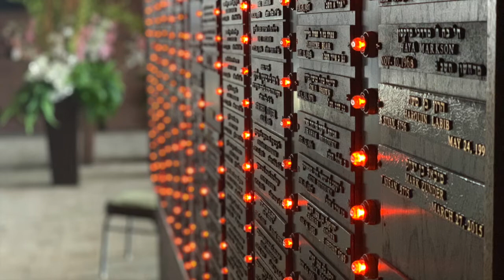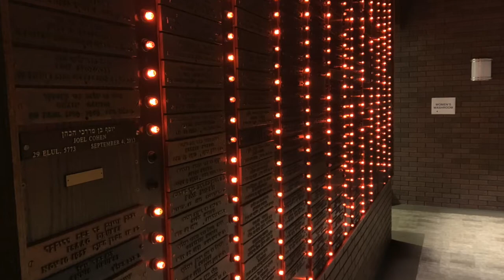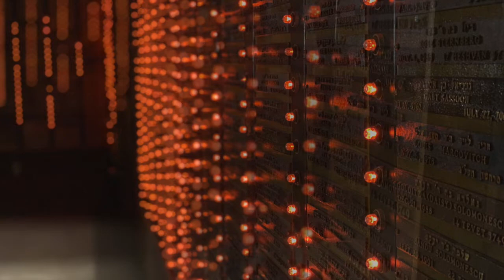Congregation Machzikei Hadas - Virtual Yizkor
Traditionally, we gather together as a community to say Yizkor for our loved ones on the last day of Pesach. The moments of Yizkor are profound and moving times at our shul.

We have done everything in our power to allow our meaningful Yizkor experience to continue.

For prior to the onset of Yom Tov tomorrow, Tuesday night, we offer a virtual Yizkor service including a Yizkor Speech from Rabbi Scher, our walls of lights memorializing so many of our loved ones, and the haunting and age-old sounds of the Yizkor service.

Our Community Transcends Bricks and Mortar

Video Created By: Jennahfer LaFreniere